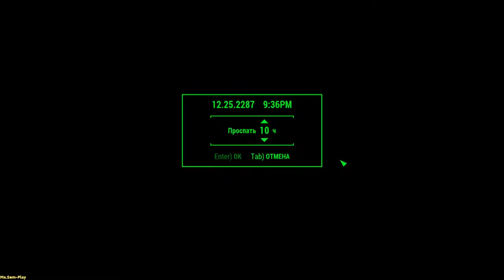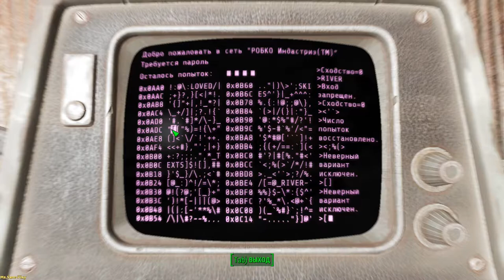Fallout 4 ➤ Examined in Corvega(Обследовал Корвегу) №44